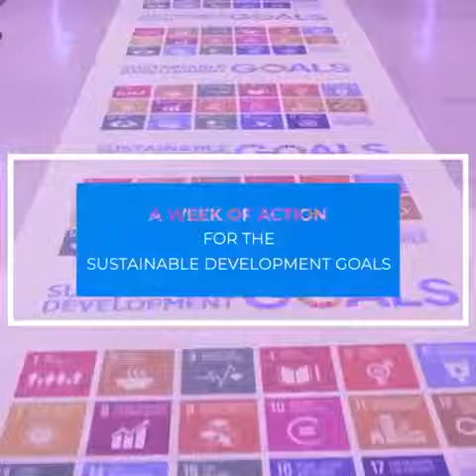Accelerating Action for the Sustainable Development Goals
Global Goals Week is a collective effort to maximize the value of events and activations held during the opening of the 73rd session of the UN General Assembly and focused on driving progress toward the Sustainable Development Goals.